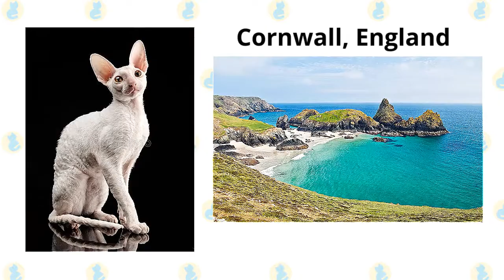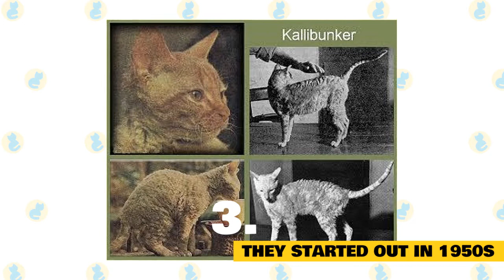Cornish Rex Cats 101 : Fun Facts & Myths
In today's video, we are going to talk about some interesting facts and myths, about the Cornish Rex Cat.

The Cornish Rex is a rather distinctive-looking cat breed. As a result, it should come as no surprise to learn that there are a number of interesting facts about them, which should appeal to cat owners as well as other people who are interested in cats for whatever reason.

Cornish means something that comes from Cornwall. For those who are unfamiliar with that name, it is the region situated at the southwestern tip of England, which has been inhabited by the Cornish for a long, long time.

The Cornish Rex is a small to medium-sized cat. Because she stands high on her legs, she appears to be a large cat until you pick her up.

Because of the slender boning on the Cornish Rex, she may feel almost dainty, but this cat is athletic and not fragile at all.

The Cornish Rex has a small, narrow head with large ears and eyes that look large for the size of the head. She has a Roman nose, a strong chin, and long, slender legs. The tail is also slender and long, with a great degree of flexibility.

The coat of the Cornish Rex is unique among cats. It is silky and soft, but forms itself into waves that look a bit like corn rows.

Here are some interesting facts about the Cornish Rex Cat.

1. Rex Means King.

The other component of the name Cornish Rex comes from the Latin for “king.” In fact, Rex was the title that was used for the rulers of the Roman Kingdom, though it saw a fair amount of use in other contexts as well. Some people might be curious about whether the Romans ever used Rex as a pet name. If so, they might be disappointed to learn that, while the Romans seemed to have a similar naming sense, they were very fond of using Greek names for their pets. This is the reason that a lot of Roman pets ran around with names such as Sticte and Tigris, which are amusing because they mean “Spot” and “Tiger.”

2. Named For a Rabbit.

With that said, it is amusing to note that the Cornish Rex is named for a rabbit. To be exact, the Cornish Rex is named for the rex rabbit, which is a rather informal term used for a number of domestic rabbit breeds, that exhibit what is a very plush sort of fur called rex fur. This comes from the fact that a rex rabbit has no guard hairs in its fur, meaning that the hairs in its fur share the same shortness of length. Combined with their dense distribution, this is what creates the plush feeling, which in turn, is why the Cornish Rex is named for the rex rabbit.

3. They Started Out in 1950s.

The Cornish Rex's origins can be traced to Cornwall in the 1950s. What happened was that a female cat bore a litter of kittens, which happened to include one with a genetic mutation that caused it to have a rather unusual coat of fur, which stood out in the sense that it was both very fine and very curly. The kitten’s name was Kallibunker, which is worth remembering because he went on to become the progenitor of the cats that make up the Cornish Rex breed in the present.

4. The Cornish Rex Can Still Trigger Allergies.

There are some people who believe that the Cornish Rex is either non-allergenic or hypo-allergenic, because of its relative lack of fur. However, this is inaccurate in most cases. This is because most people who have allergic reactions to cats, are allergic to a particular protein that can be found in cat saliva, as well as cat dander. Unfortunately, when a cat grooms itself, it will transfer some of its saliva to its hairs, where it will end up as dust that can be breathed in by people sharing the same space. Since the Cornish Rex does a fair amount of grooming, this means that people are by no means safe from allergies, just because they have a member of this particular cat breed in their home. With that said, it is interesting to note that people have reported lower incidences of cat allergies in relation to the Cornish Rex, though interested individuals should still test their reaction to such a cat before taking further steps to bring one home.